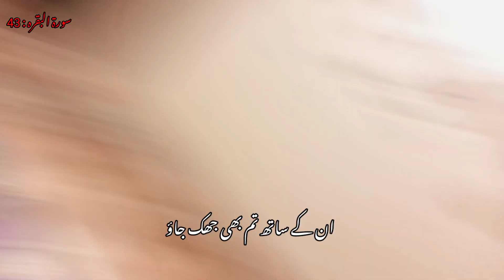Quran for Kids | 9 Month Baby Teaching Quran to Father | Lesson 01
Quran learning in a different style.

Unique way of quran learning for child.

Baby Teaching Quran in urdu

Beautiful Topics of Quran like Namaz, Janat, Dozagh and ALLAH explained by Beautiful Baby.